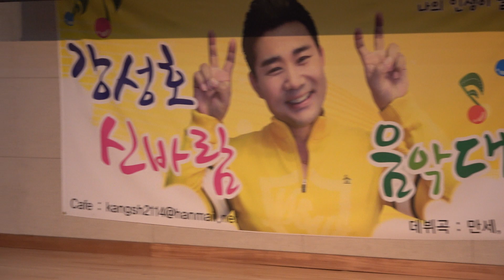진해/강성호(꽃은피는데)신바람 음악대학 18.5.1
진해 청소년수련관 강성호 신바람 음악대학
멋쟁이 선생님과 회원님들